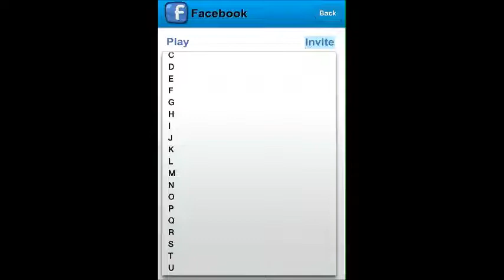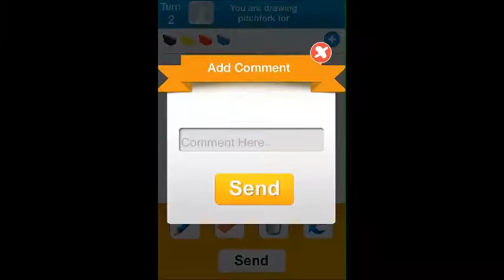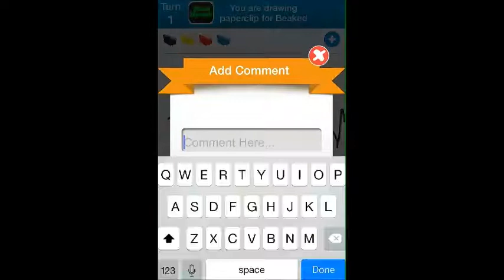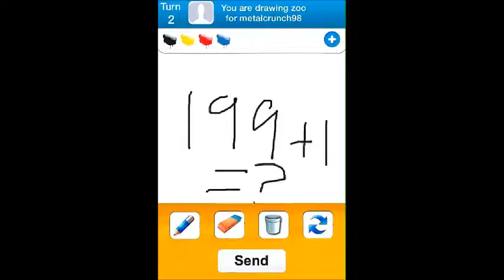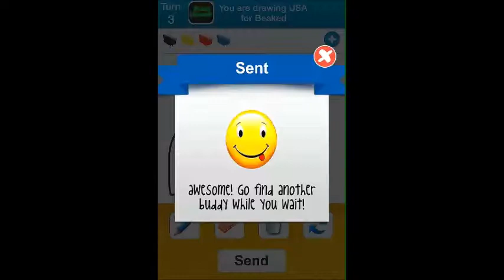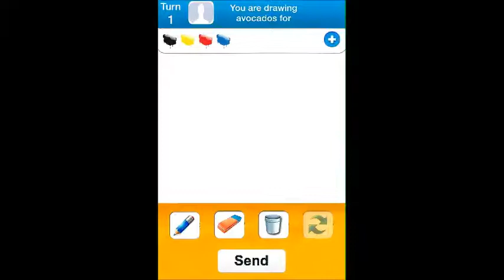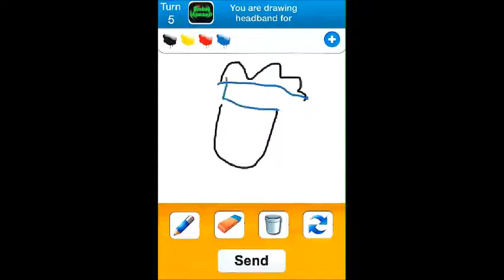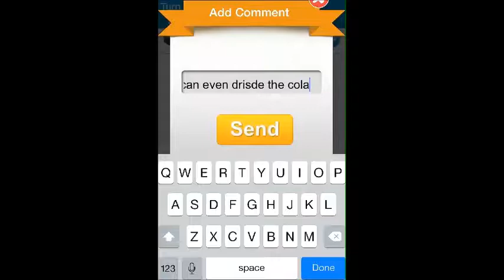haloz review and play random apps 5 Part 1 METAL IS TERRIBLE AT DRAWING!